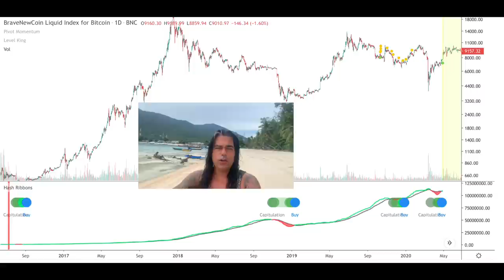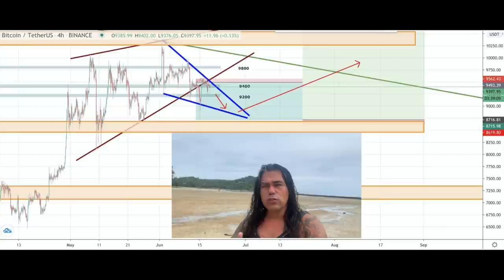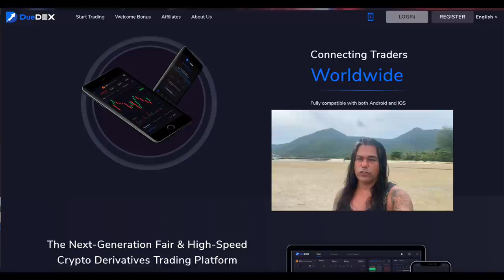WOOW BITCOIN BELOW 9000, WHATS NEXT ⁉️Bitcoin refunds, Didi Taihuttu TOP 5 Alts & Projects and more🔥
In todays video we take a look at the Bitcoin price and what to expect the next couple of days, weeks. Also taking a look into my TOP 5 alt coins , BTCPAY and Facebook. Also sharing on which exchanges I am trading at the moment and doing a GIVEAWAY as a big thank you ‼️

TOP EXCHANGES